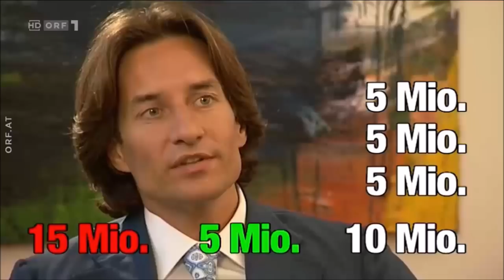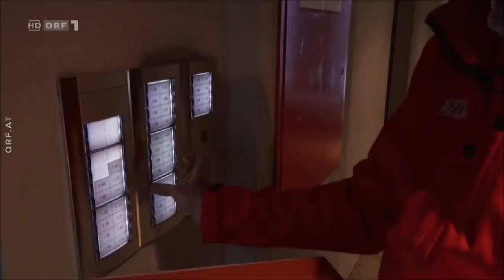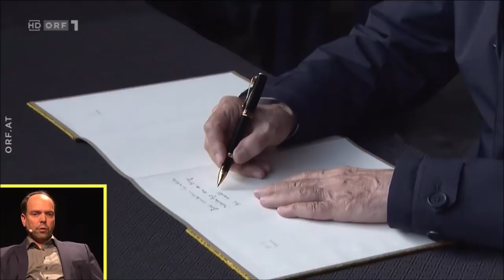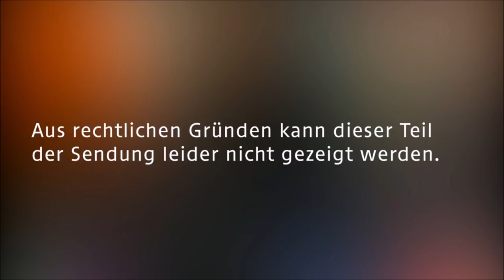20 Jahre Maschek: Teil 2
Seit 20 Jahren schon redet Maschek drüber. Anlässlich des Jubiläums gibt es einen zweiteiligen Rückblick auf die besten Maschek-Sketche.